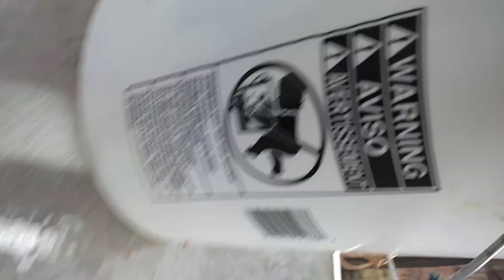Double bucket honey bee extraction vacuum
With this double bucket vacuum I did not get done once and I was able to pour the bees into the box very successfully.